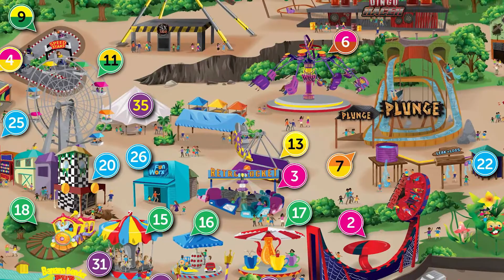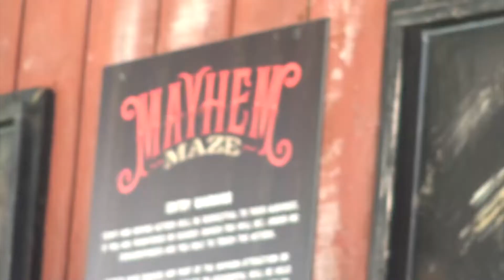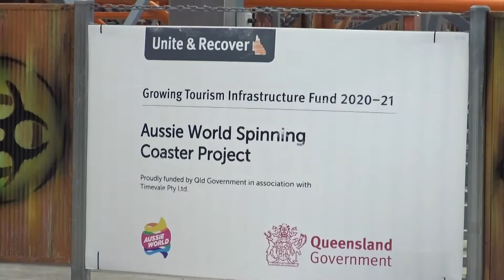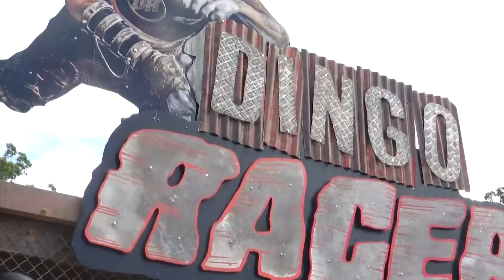Trip to Aussie World - Vlog and Park Review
I venture to Aussie World for the first time since 2013 and Vlog any interesting changes in the evolving park as well as share what I thought of my experience of the overlooked Queensland amusement park